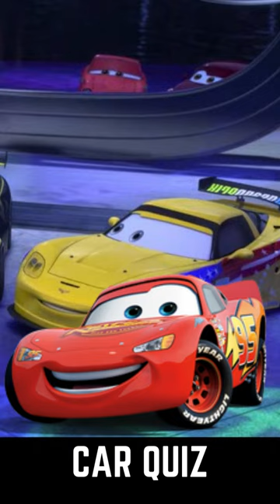Cars Characters in Real#shorts | Lightning McQueen and Jeff Gorvette. Which Car Is Faster?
Car characters in real life. Which Car Is Faster? Lightning McQueen and Jeff Gorvette